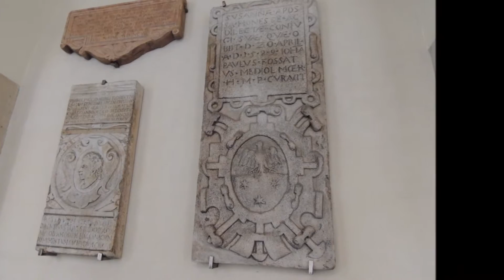The Churches of Vienna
Travel Vienna 2013, Set.. Inside and outside of the Churches of Vienna Photos full HD. Jussara Vidor Braga plays Piano&Orchestra